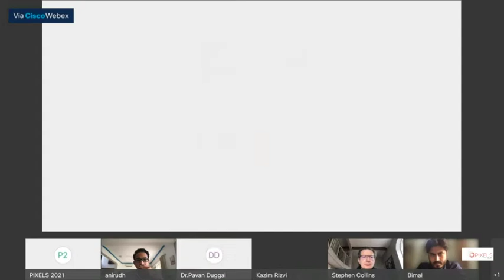Pixels 2021: Panel Discussion - Global Trends in UGC Moderation